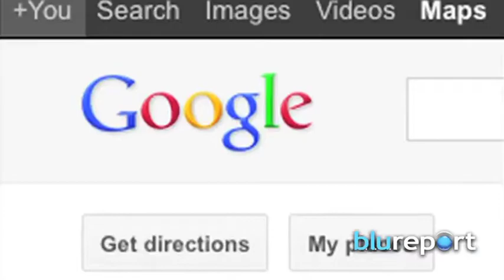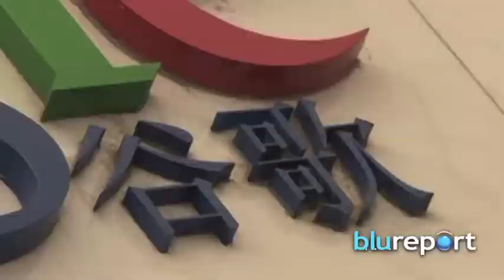Resumen Internacional 13/05/14